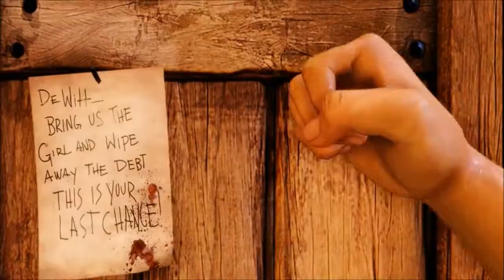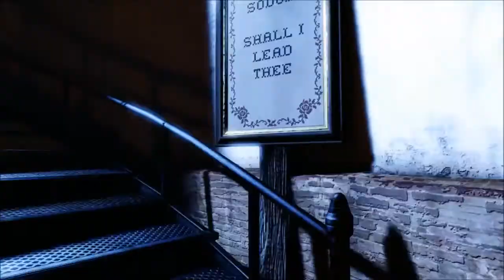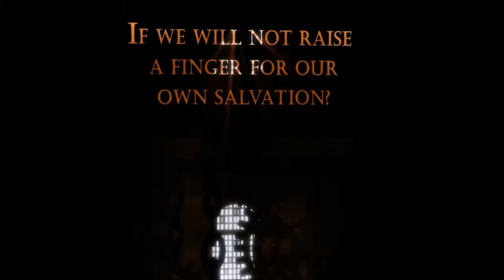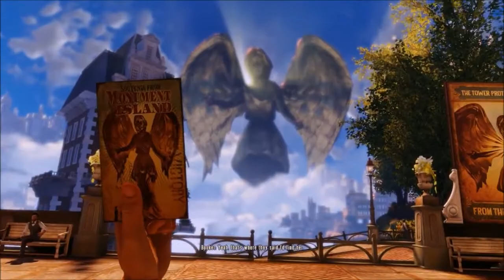Let's Play: Bioshock Episode 1: 'Ascension!'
Welcome To My First Bioshock Video!
Make Sure Like The Video, It Takes 0.7 Seconds!

The Art On My Channel Is Supplied By Ben Smith He Has Cheap Prices Worth Going For!